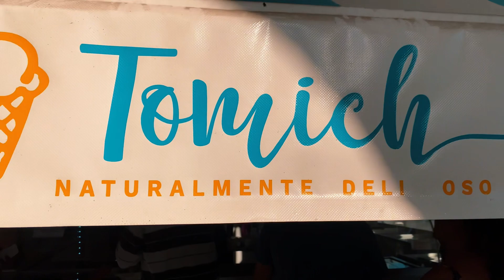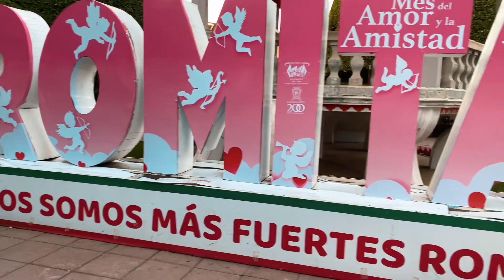PROBANDO NIEVE DE ROMITA, GTO. | Vlog | 2024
Hola amigos !
Les estaremos compartiendo cada una de las aventuras que pasemos juntos, fiestas, bailes, comidas, eventos, etc. Un poco de nuestro día día, suscríbete para que no te pierdas nada de nuestro contenido.